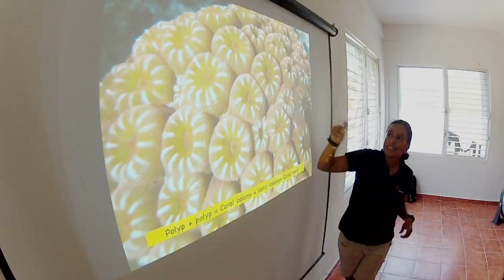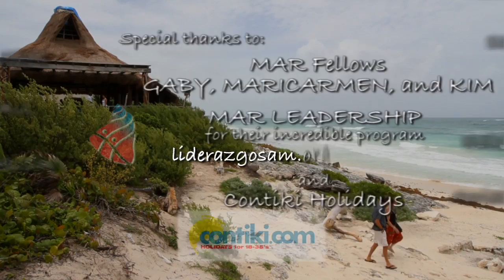Rehabilitating Reefs - Planting Coral : MesoAmerican Reef Leadership Program - Part Two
Part 2 of a 4 part miniseries based on the non-profit MesoAmerican Reef Leadership Program: We take a look into the work of Marine Biologist Gabriela Nava, founder of the non-profit Oceanus AC and a fellow of the MAR Leadership Program. Gaby's project aims to manage, conserve, and restore coral reefs on the MesoAmerican Reef (and elsewhere). Watch her great work in action.